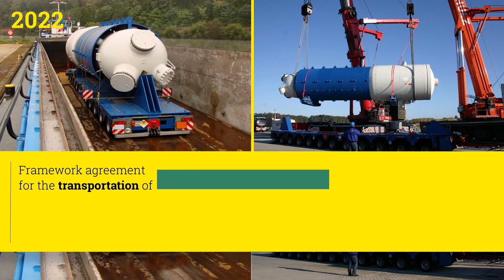Orano - 2022 highlights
Let's start 2023 with a retrospective of the major achievements of Orano on the international scale. The results are there, thanks to the quality of our teams and the trust of our customers, partners and stakeholders.🙏